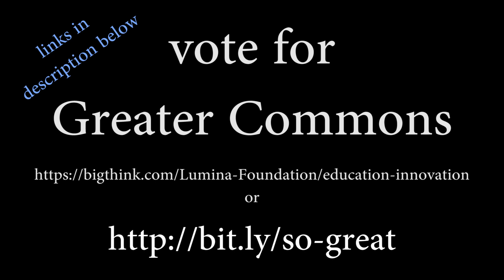Learn To Code - Great News! AND FREE NEW COURSE